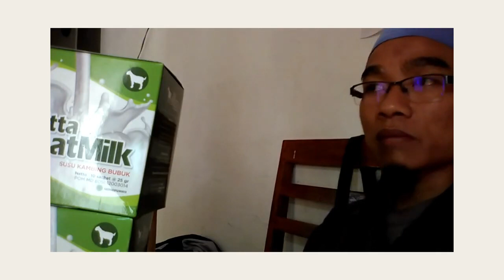Harga Terbaru susu kambing campur jahe WA 081282707458